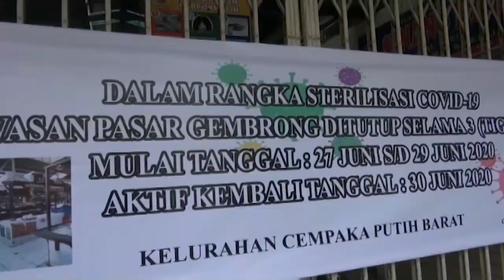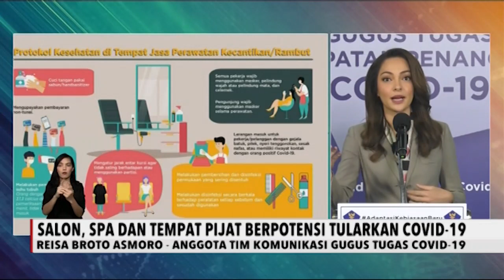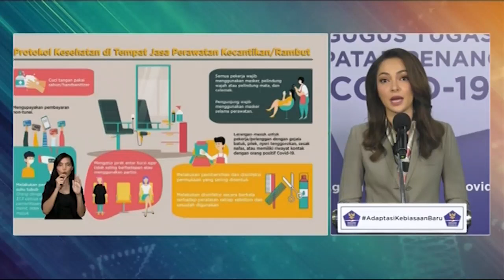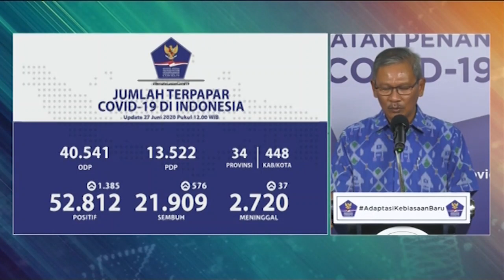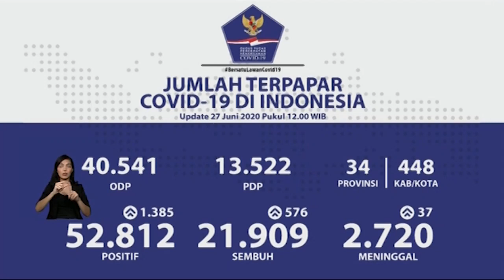iNews Sore 27 Juni 2020 Segmen 4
Adapun informasi yang terdapat dalam program iNews Sore 27/06 segmen 4 sebagai berikut:

1. Delapan Terduga Pelaku Ambil Paksa Jenazah COVID-19 di Ambon Ditangkap
2.Ratusan Sopir di Banyuwangi Berunjuk Rasa Tolak Rapid Test
3. Jelang Dibuka Kembali, Pasar Kampung Ambon Disemprot Disinfektan
4. Dampak Pandemi, Kolam Renang Jadi Tempat Ternak Lele
5. Protokol Kesehatan di Tempat Perawatan Kecantikan
6. Penambahan Pasien COVID-19 Tertinggi